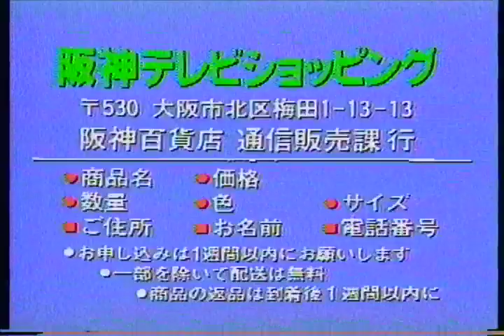阪神テレビショッピング（1986年頃）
よみうりテレビ『週刊トラトラタイガース』番組内での阪神百貨店のテレビショッピング。